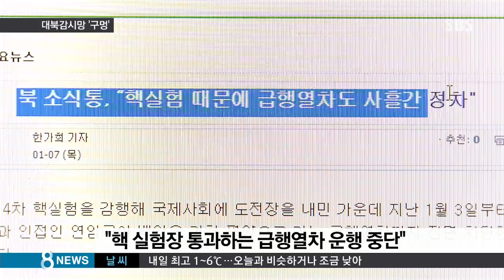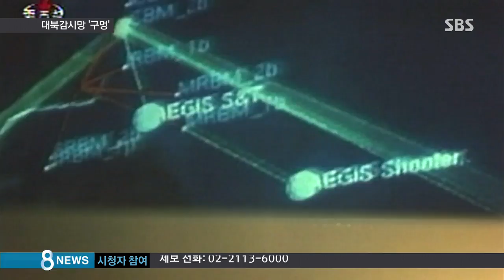곳곳에 핵실험 징후 있었는데…대북감시망 '구멍' /SBS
우리 군이 지난달 말과 이달 초에 풍계리 주변의 이상 징후들을 포착했던 거로 확인됐습니다. 곳곳에서 조짐이 보였지만 정작 핵실험은 예측하지 못한 겁니다.